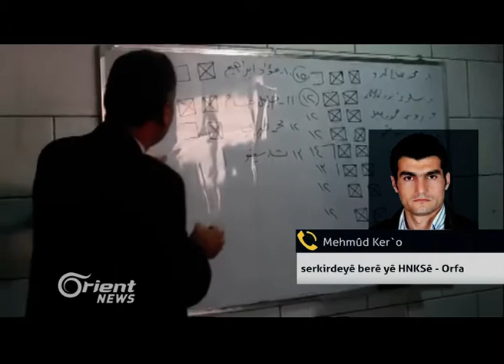Mehmûd Ker`o - serkirdeyê berê yê HNKSê - Kobanî